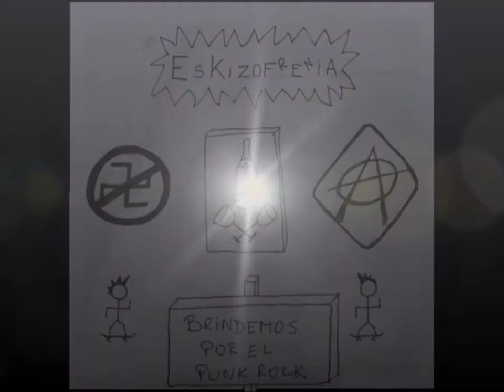Esquizofrenia - "Punk"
Pista 8 del "Brindemos Por El Punk-Rock" 2005

No me cambiarán, el punk no es una moda
y si cambio de ropa sigo siendo punk
Yo soy punk, nadie me cambiará!!
Si no tengo cresta ni la ropa rota
a mi no me importa, sigo siendo punk